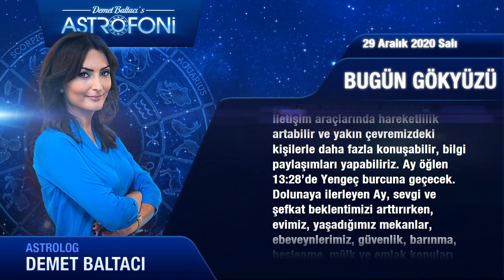Günlük Burç Yorumları, 29 Aralık 2020 Salı Astroloji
Günlük Burç Yorumu 29 aralık 2020 salı (Tüm burçlar)
Bugün 29 aralık 2020 salı, günlük burçlar ve astroloji yorumu (günlük burç yorumları)